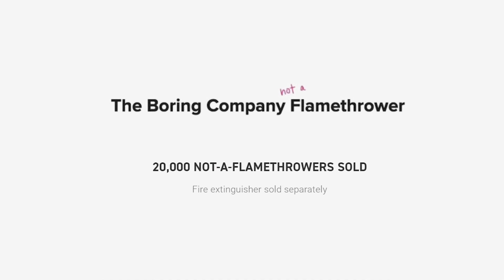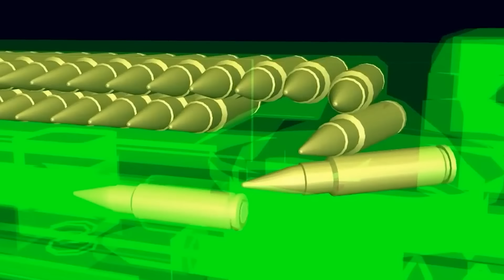The Gun YouTubers of San Antonio